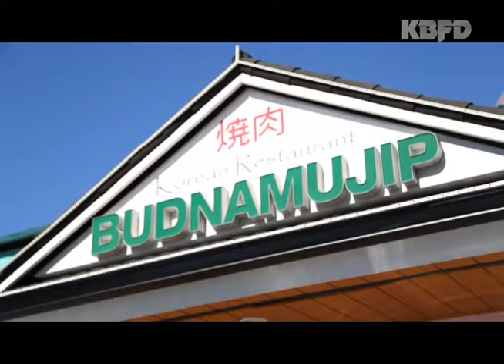KBFD뉴스 [2017.01.02]